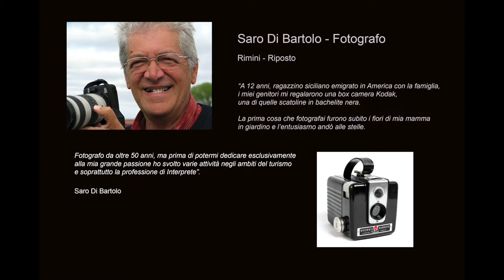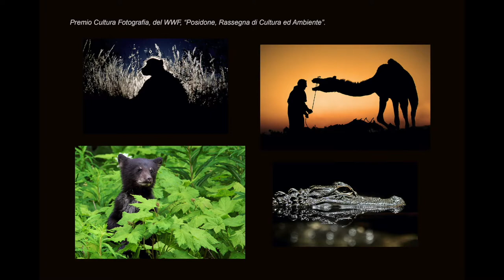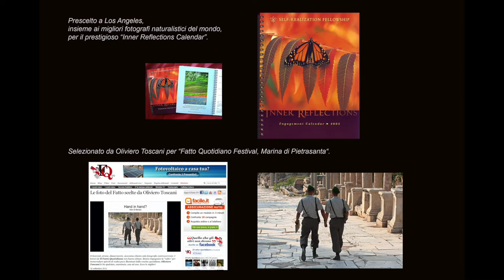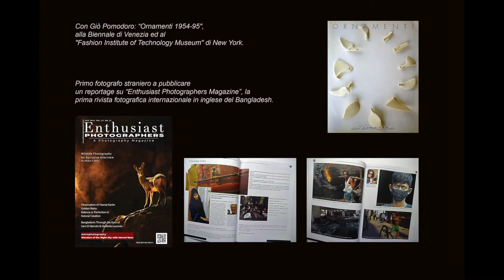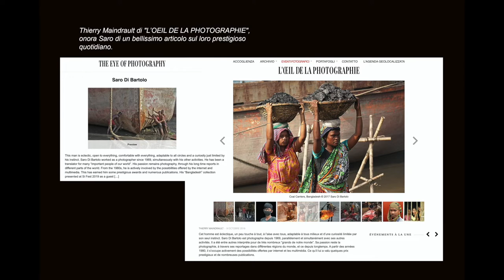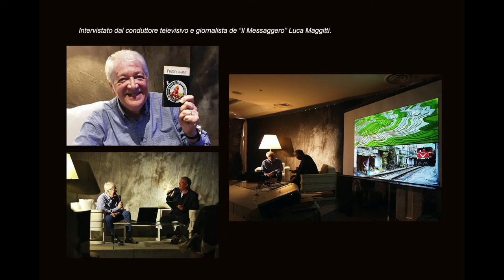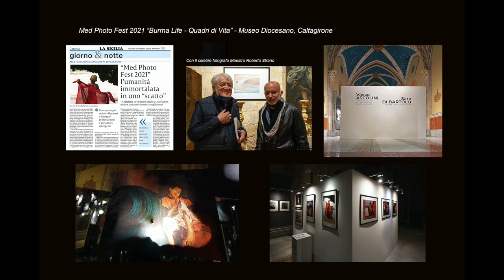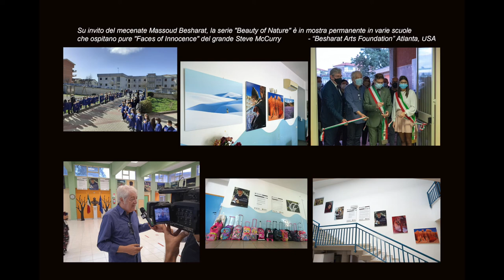Photographer Saro Di Bartolo, Italia Presentazione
Saro Di Bartolo si occupa di fotografia da oltre 50 anni, realizzando importanti reportage in svariati paesi ed ottenendo prestigiosi riconoscimenti, tra cui il 1° Premio sia all’International Travel Photography Grand Prize della United Airlines, su 15.000 fotografi da tutto il mondo, che al concorso Lonely Planet "Mondo Passione Senza Fine”, tra 3.000 autori.Annovera collaborazioni e realizzazioni editoriali con artisti quali Mario Luzi e Luciano Sampaoli, Zagami Escultura Caracas, Giò Pomodoro alla Biennale di Venezia ed al "Fashion Institute of Technology Museum" di New York. RAI3 ha presentato le sue opere nel corso del programma “Mediterraneo”.E’ stato autore ospite d’onore ed assegnatario di premi alla carriera al “Circuito OFF Lucca” ed al Premio UCOP, insieme al celebre fotoreporter della Reuters Tony Gentile, nonché ricevente del Garofano d’Argento. Suoi articoli ed immagini sono apparsi su svariate pubblicazioni tra cui Airone, Bell’Italia, Capital, Geo Travel Magazine, Hemispheres, la Repubblica, Qui Touring. E' autore di decine di mostre, sia personali che collettive, tra l’altro insieme a celebrità internazionali quali Mike Goldwater e Tim Fitzharris. Tra esse: “Bangladesh”, esposta pure al SI FEST di Savignano, “Ghost Towns”, “Good Morning Vietnam”, “Fotopitture Futuriste”. La più recente è l’inedita “Burma Life”, ha debuttato il 15 ottobre 2021 al Med Photo Fest, dove l’artista è stato invitato a partecipare dal fotografo Vittorio Graziano, direttore artistico del prestigioso evento. Il reportage, realizzato prima del colpo di stato dello scorso febbraio, offre la visione di un Myanmar pacifico ed armonioso.

Photographer since 1969, Saro Di Bartolo collaborates with advertising agencies, publishers and tour operators. Traveling for a long time, he has made reportages in various regions of the world. Collections transformed into videos visible today on Youtube. Since the 1980s he has also dealt with internet and multimedia products. Areas in which it has received prestigious awards. He has been present in various publications, including Airone, BBC History, Bell’Italia, Capital, Gazzetta dello Sport, Geo Travel Magazine, Hemispheres, I Viaggi, la Repubblica, Max, Motosprint, Qui Touring.
In addition to the successful collection "Bangladesh", he is the author of over 30 exhibitions, solo and collective, among other things together with international celebrities such as Mike Goldwater, Tim Fitzharris and Fabrizio Ferri.Among the most recent and important:
"Futurist Photopaintings", Tour of Italy 2019, Riccione Town Hall,
"Bangladesh",   SI FEST Savignano sul Rubicone, Modern Theater,  Guest, Author of Honor at the "Circuit OFF Lucca 2018",   Gallery of the Library of Riccione Municipality,  Gallery "Fotoperpassione", Giarre, Catania,  FIAF Gallery of Augusta,  “ViaDelSignore” Gallery, Puntalazzo  Palazzo Vigo Gallery, Riposto Township
- "Vietnam, a Country to Discover", Turin
“Fotopitture Futuriste", Morciano di Romagna
"Cortona on the Move Festival"
"Fatto Quotidiano Festival, Marina di Pietrasanta", selected by Oliviero Toscani
"The Tale of Rimini", "Teatro degli Atti", Rimini
"Splash - Water for Life", "Emporio 31", Milan
“Rocks and Granules", Republic of San Marino
“Beauty is Good", Archiginnasio of Bologna, with permanent location of the photos in the city's hospitals
“Landscapes from the World", Rimini Fair
"Namibia, Last Frontier of Capricorn", Nature World, Rimini
“Tower of Hours” - Photography, Poetry and Music", with Mario Luzi and Luciano Sampaoli, Longiano
“The Gaze of the Bow", Rimini Boat Show - Regatta 550x2, Porto Santa Margherita
"From the Black Sea to the Red Sea", Rimini - Sant’Agata Feltria
- "Continent Anatolia", Municipality of Riccione

- First foreign photographer to publish a report on "Enthusiast Photographers Magazine", the first international photography magazine in English of Bangladesh.
- In October 2019 he is the Guest Author at the 9th UCOP of Roseto degli Abruzzi, where he presents for the first time his exhibition "Good Morning Vietnam".- In December 2019 he will present his new exhibition “Ghost Towns of the American Far West” in Acireale, Sicily

Among his editorial achievements:
"Giò Pomodoro - Ornamenti 1954-95", at the Venice Biennale and at the "Fashion Institute of Technology Museum" in New York
"Magical Transparencies, Ancient Stained Windows", Sansepolcro
The "Guides to the 7 Museums of the Province of Rimini" series
"Treasures of Art and Faith", Emilia Romagna Region
The monumental works "Colosseums in the World" and "Theatra"
"Museums in Emilia Romagna", Cultural Heritage Institute, Bologna
"Urbino and other wonders", Municipality of Urbino
"Zagami Escultura", Caracas, Venezuela
active since 1997 and constantly renewed, boasts over 2 million page views. Saro Di Bartolo is naturally present on Facebook